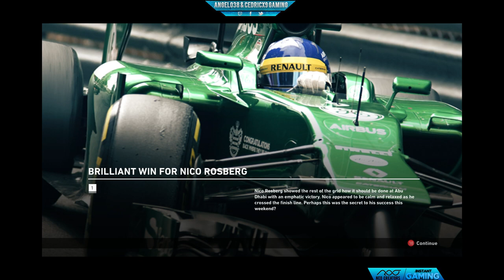Angel038 - F1 2014 - Saison 2 - #19 - Abu Dhabi - Course